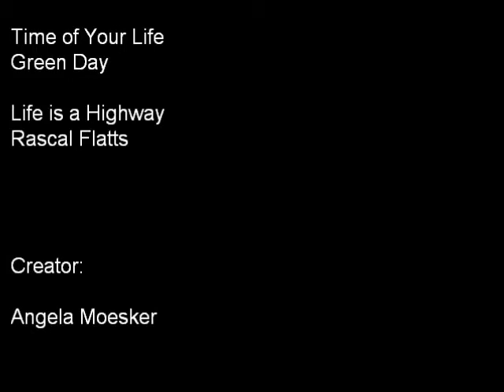Edwards 80th.wmv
ENJOY SOME MEMORIES OF THE LAST 80 YEARS AT EDWARDS GARAGE!